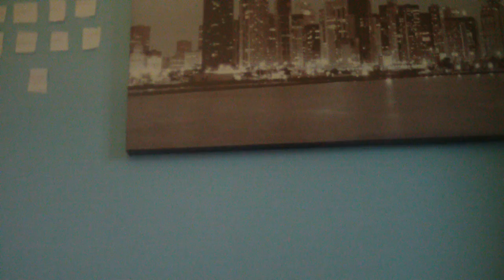VLOG - Episode 2 [Time table for videos!}